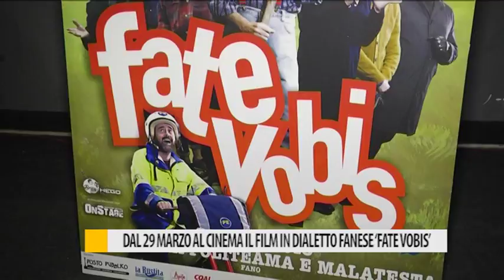Dal 29 marzo al cinema il film in dialetto fanese "Fate Vobis"